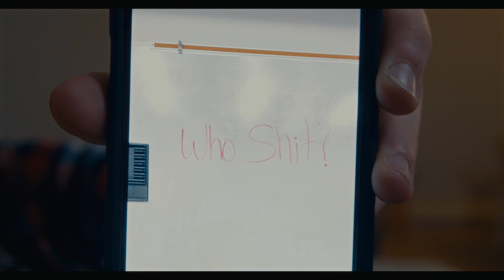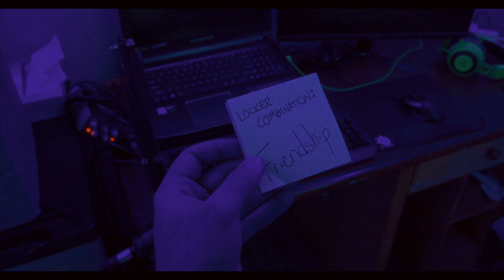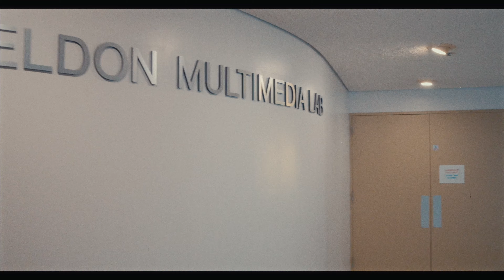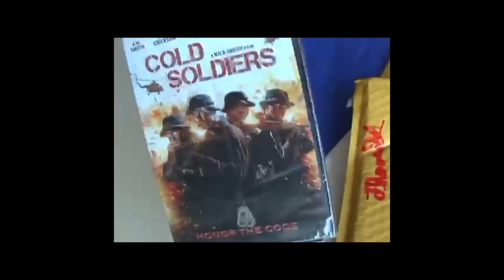тнє вαℓℓα∂ σƒ тяєνσя, тнσмαѕ & ѕαм | Student Short Film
*A WORLD OF STATIC, WHITE NOISE, AND BETRAYAL*
College buddies Trevor, Thomas, and Sam share a passion for filmmaking. But, when Thomas obnoxiously acquires a rare copy of Sam’s favorite film “Cold Soldiers”, their insecurities threaten to tear the friendship apart. Trevor, left in the dust, attempts to restore harmony to the trio.

*Originally Filmed & Edited in 2022*
Re-Colored & "tinkered with" in 2024

Thomas Gentile

STARRING
Sam Blais
Thomas Gentile
Trevor Howard
Jordan Reiner
Rachel Kerr
Mike Igoe
Vincent Quatroche (voice)
Evan Andalora (uncredited)
Amber Kutschke (uncredited)
Kailyn Reynolds (uncredited)

EXECUTIVE PRODUCER
Thomas Gentile

ASSOCIATE PRODUCERS
Sam Blais
Trevor Howard

CINEMATOGRAPHY
Thomas Gentile
Trevor Howard
Sam Blais

ASSISTANT CAMERA OPERATORS
Amber Kutschke
Brady Weatherup
Derek Raymond

0:00- 0:50 Intro
0:51- 3:54 I. Sam
3:55- 7:03 II. Trevor
7:04- 11:34 III. Thomas
11:35- 16:00 INTERMISSION (Igoe to Therapy)
16:01- 19:25 IV. Jordan
19:26- 26:29 V. Dr. Kerr
26:30- 34:16 VI. Trevor, Thomas, & Sam
34:16- 36:01 Credits